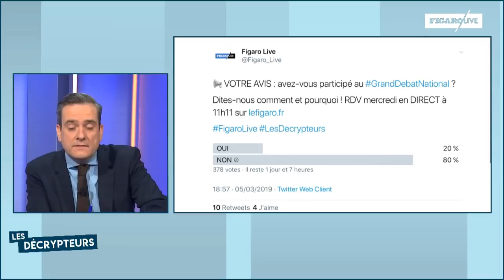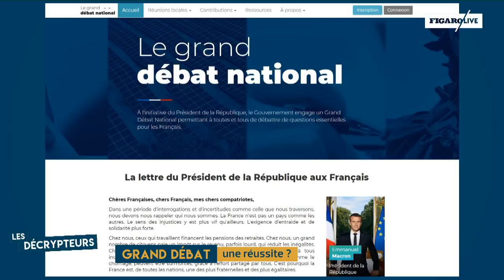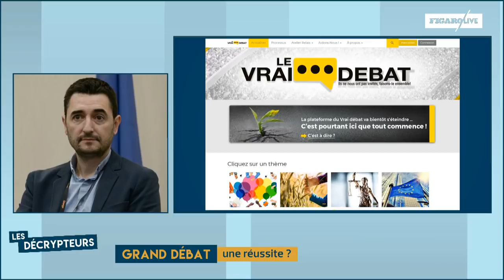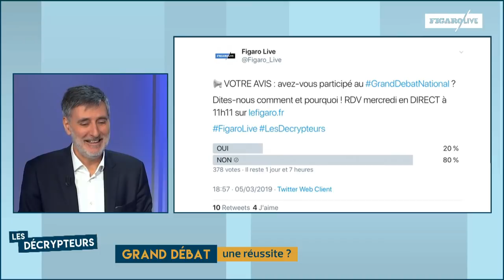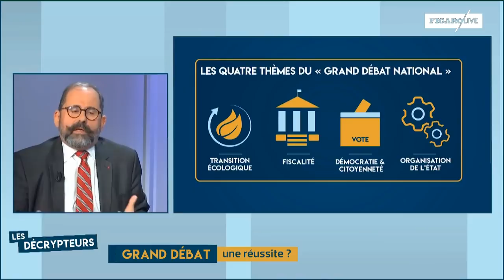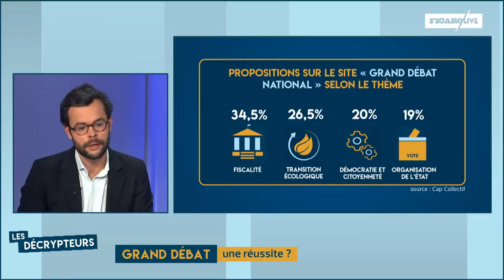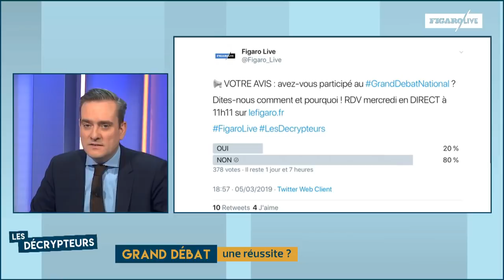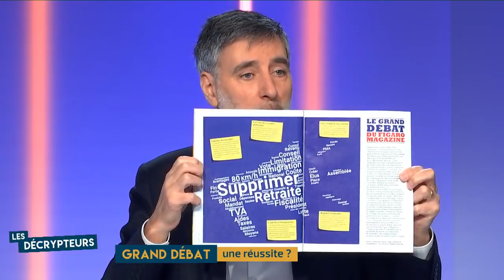Grand débat : une réussite ?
Cyril Lage (président de Cap Collectif), Carl Meeus (rédacteur en chef du Figaro Magazine), Eddy Vautrin-Dumaine (directeur d’études à Kantar Public) font le bilan du grand débat. Une émisison présentée par Vincent Roux.